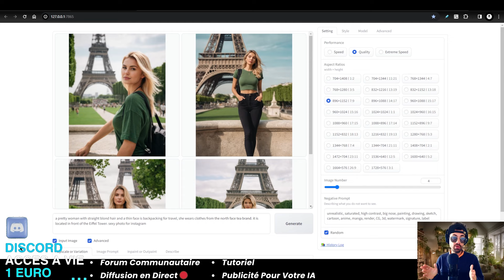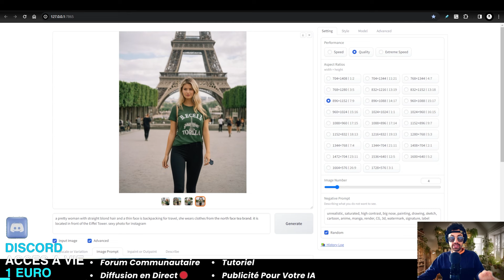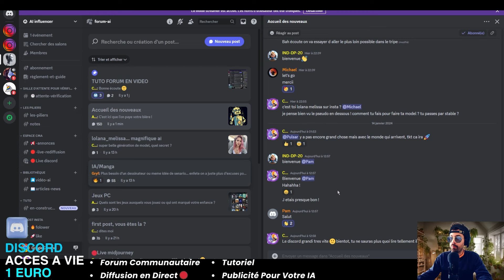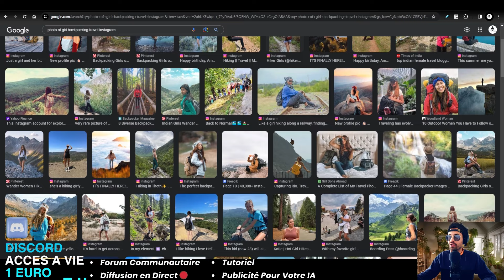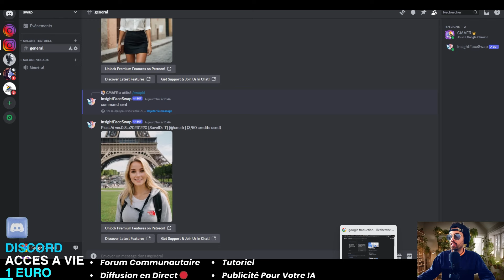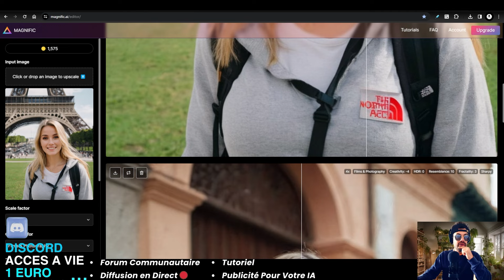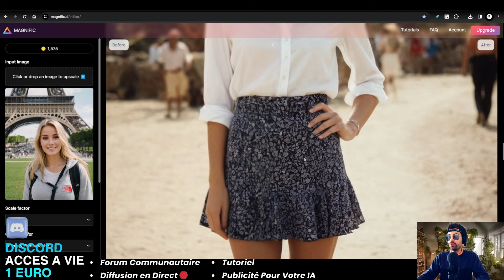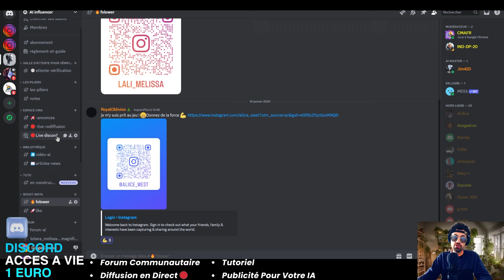COMMENT CRÉER UNE INFLUENCEUSE IA INSTA (Tuto rapide)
🚀 Préparez-vous pour une révolution dans le monde des influenceurs ! Dans cette vidéo captivante, nous dévoilons les coulisses de la création d'une influenceuse entièrement alimentée par l'intelligence artificielle. 💻✨

🔥 Notre Influenceuse IA est prête à conquérir Instagram, et nous avons un objectif clair en ligne de mire : LE MILLION D'ABONNÉS ! 🎯

🤖 Découvrez comment l'IA défie les normes, génère du contenu captivant, et engage sa propre audience. Serons-nous capables de réaliser l'impossible et d'atteindre le million d'abonnés ? Vous êtes invités à participer à cette aventure incroyable !